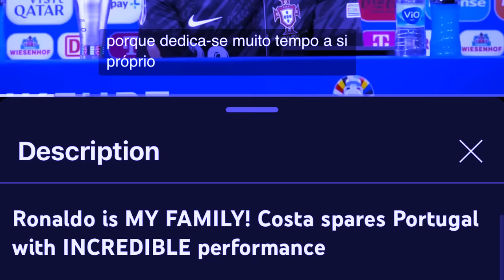ong u goal ka portugal ba tang mar syn iam un ronaldo mynin nga raikut iala ka jingim ngam tieng